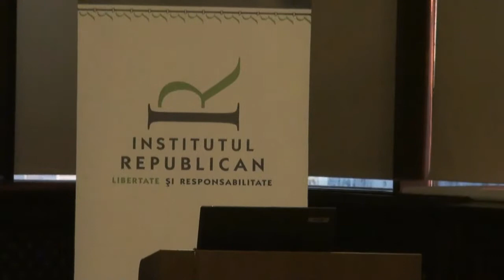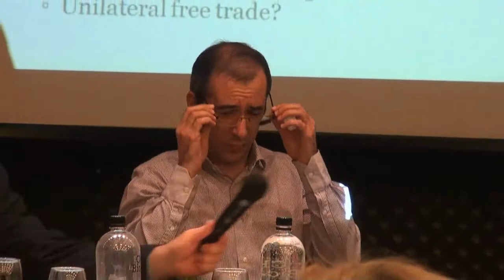Free Market Road Show 2014 - Exodus vs. Incentives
Free Market Road Show 2014 (Bucharest) - Panel 2. Exodus vs. Incentives: Can enhanced competitiveness stop Europe's loss of many of the most talented and enterprising?

Chair: Doug DEN UYL (Liberty Fund)

Keynote: Terry ANKER (CEO, The Anker Consulting Group)

Panelists: Bogdan GLĂVAN (Murray Rothbard Center of Political Economy and Business, Romania), Radu NECHITA (CISED)

Terry W. Anker

As Chairman of The Anker Consulting Group, Inc., Mr. Anker has served as an advisor and owner in several small concerns including the retail, wholesale distribution and service industries as well as the public sector. Presently, Mr. Anker spends much of his time advising small business throughout Indiana on the acquisition of capital from public and private sources. His business interests include Moody Meats Flat 12 Bierwerks a Midwestern-based call center and the Anker Receivership Group. Also, Mr. Anker is the Associate Editor and Partner of Current Publishing, LLC. Its holdings include 11 local newspapers He is one of the founders of Monument Advisors, LLC a mezzanine bank serving the capital and financial services needs of business concerns throughout the Midwest and PreferredPartner.com, Inc. a reseller of computer software and services. And, he has served as a Director on the Board of Symons International Group (formerly NASDAC: SIGC), an insurance holding company and IGF, a large multi-state crop insurance concern.

Additionally, he is a member of Mont Pellerin Society, numerous professional training and education seminars and an alumnus of the Stanley K. Lacy Leadership Development and a weekly newspaper columnist.

Bogdan Glăvan

Bogdan Glăvan is Professor of economics and Director of Murray Rothbard Center of Political Economy and Business at the Romanian-American University in Bucharest.

He has published in American Journal of Economics and Sociology, Quarterly Journal of Austrian Economics and Independent Review, and he has reviewed papers for prestigious scientific journals like British Journal of Sociology. Also, he is the author of Împotriva curentului. Însemnări despre criza financiară actuală [Against the tide. Notes about the current financial crisis], (Bucharest, 2009) and coauthor of Capitalismul. Logica libertății [Capitalism. The logic of liberty], (Bucharest, 2013).

Radu Nechita

Associate Professor, Babes-Bolyai University, Cluj-Napoca.

Radu Nechita has a BA degree in economics (Babes-Bolyai University), a Master and a PhD degree (Université Aix-Marseille III, now Paul Cézanne) in the same field. He teaches Microeconomics, Money and Banking, Globalization and Development, Contemporary US Economy (graduate level) European Economy and Globalization (master level). With the support of Institute for Economic Studies Europe, he founded an independent think tank (CISED). He organizes since 2003 weekly conferences under the auspices of the "Friedrich von Hayek Seminar". This program won in 2007 an Honorable Mention in an international contest organized by Atlas Economic Research and Templeton Foundation.

He promotes economic education and individual freedom in mass media: newspapers, regional and national TV shows, public conferences, and personalized training programs.